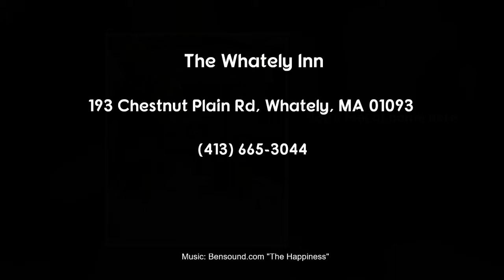The Whately Inn 193 Chestnut Plain Rd, Whately, MA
Our Mission at the Whately Inn is to serve you the freshest and highest quality food prepared with the utmost of care. Our selection of continental classics will please the eye and the taste buds, and transport you to a simpler time.
Fine food in a relaxed country atmosphere make the Whately Inn an ideal place for a memorable occasion. Whether it’s a wedding reception, a company party, or just a holiday with your loved ones, we offer full catering services and holiday menus.